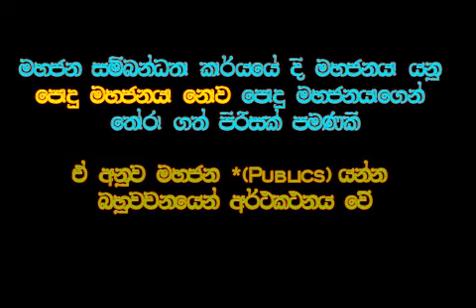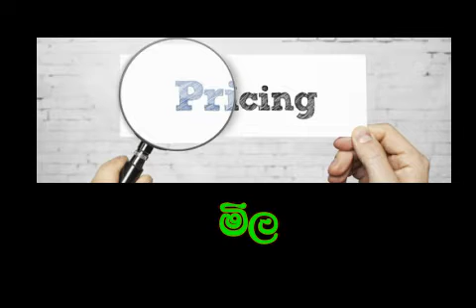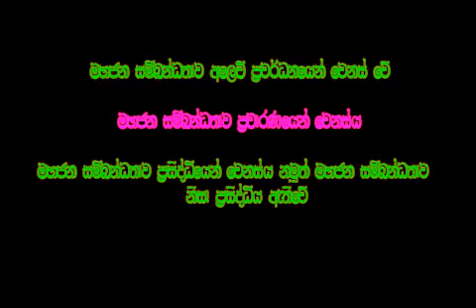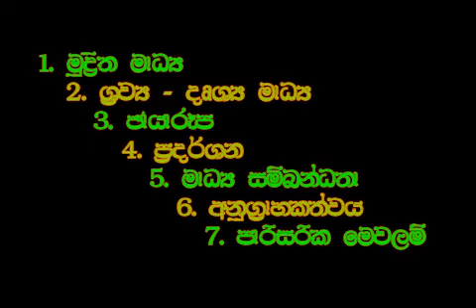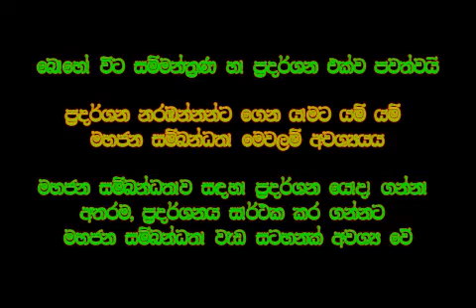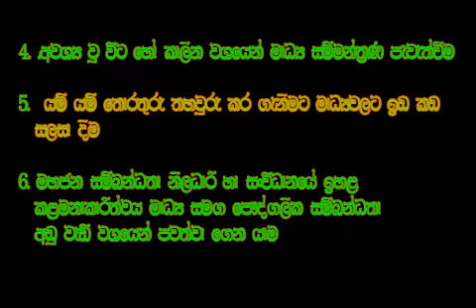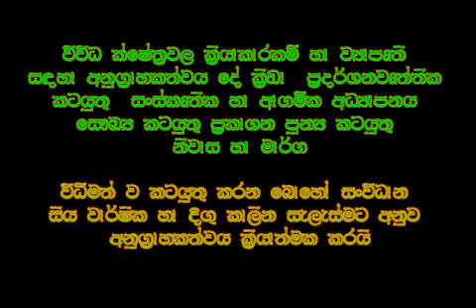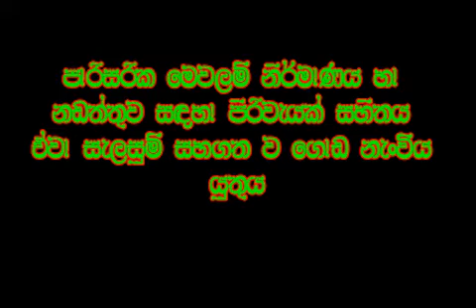Media Old syllabus Public relations part 1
old syllabus communication & media studies
'' public relations